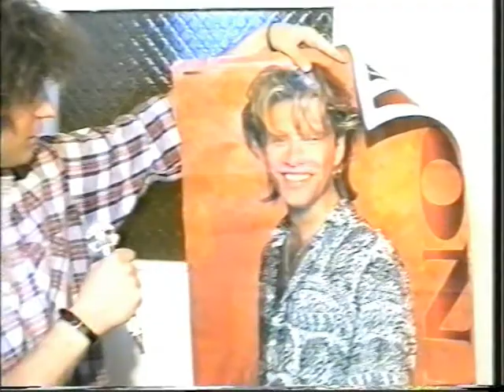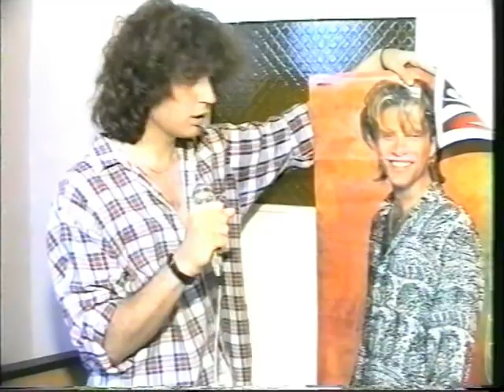Музикални Вести и Клюки - 1995 (юни-юли)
Фрагменти от предаването "Музикални Вести и Клюки" от средата на 90-те години по Телевизия Видин.
автор и водещ: Васко Громков